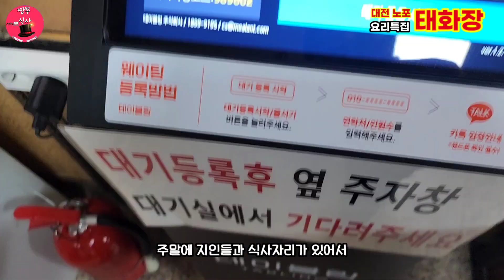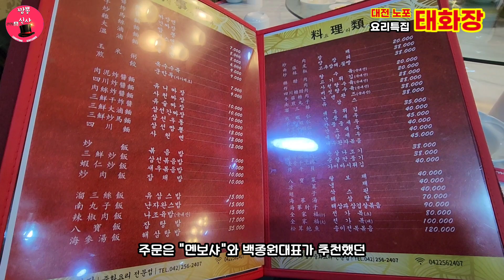[태화장] 새우폭탄 멘보샤 감칠맛 끝판왕 난자완스 리뷰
태화장 요리특집   난자완스 멘보샤 를 먹어보고왔습니다.

태화장은 진짜 요리에 특화된곳 같네요~맛있게 먹었습니다.

태화장

대전 동구 중앙로203번길 78

중소벤처기업부 인증백년가게

영업시간

토

11:30 - 21:00
14:00 - 17:00 브레이크타임

일

11:30 - 21:00
14:00 - 17:00 브레이크타임

월

11:30 - 21:00
14:00 - 17:00 브레이크타임

화

11:30 - 21:00
14:00 - 17:00 브레이크타임

수

11:30 - 21:00
14:00 - 17:00 브레이크타임

목

11:30 - 21:00
14:00 - 17:00 브레이크타임

금

11:30 - 21:00
14:00 - 17:00 브레이크타임

매달 1, 3번째 월요일 정기 휴무